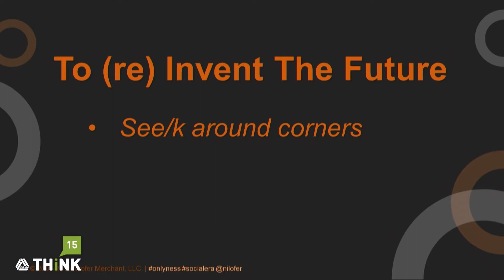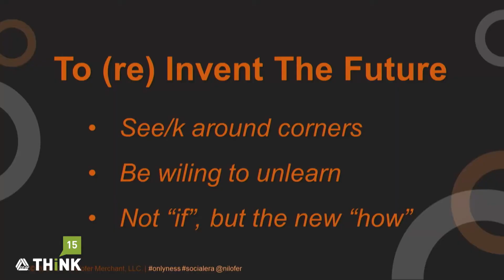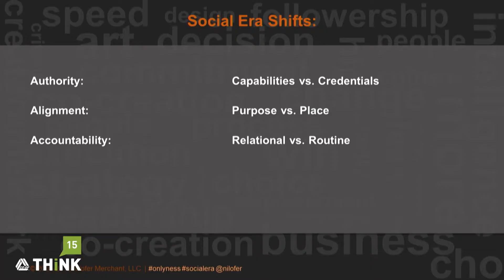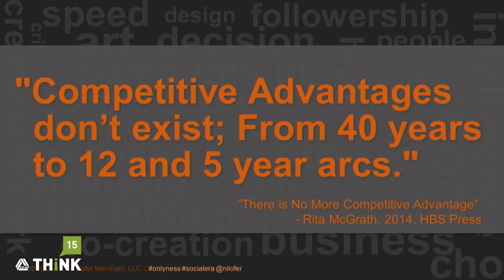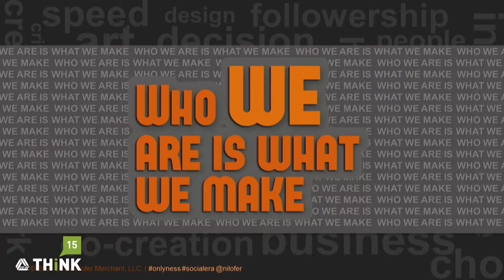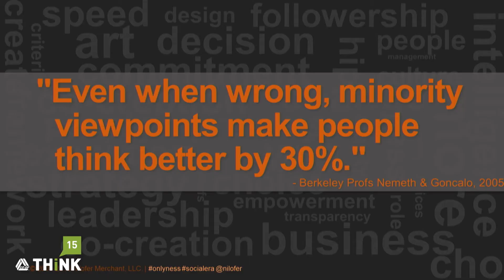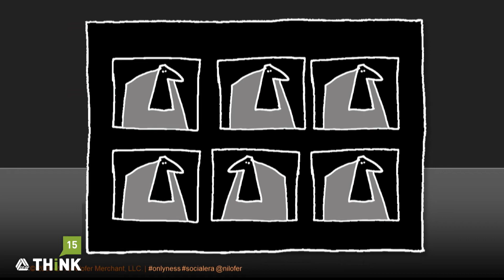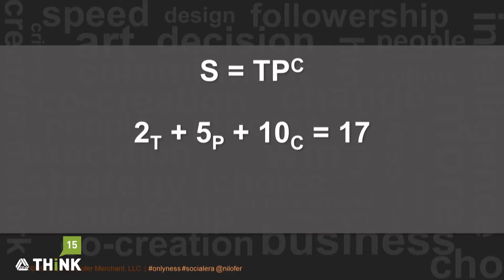NILOFER MERCHANT ON OPPORTUNITIES IN THE SOCIALERA - CO-OP THINK 15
Our social culture is not only changing the way we consume information; it’s also changing the way we behave as consumers, employees and leaders. Merchant believes your organization can succeed by capitalizing on these changes to create a stronger, more relevant business.